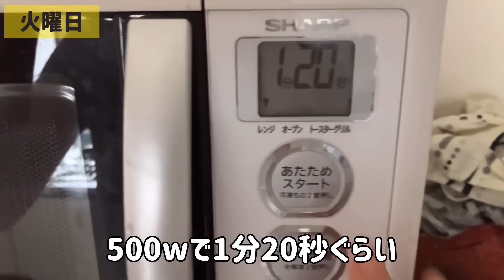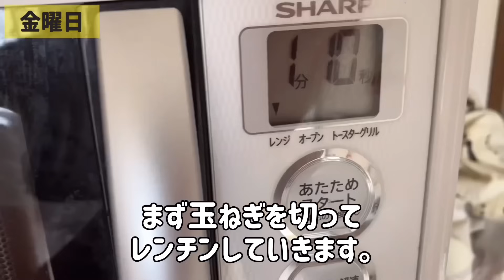【食生活】貯金700万25歳の平日5日間の食生活|節約ご飯と節約弁当【一人暮らしの節約生活】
動画で出てきたモノやよくどこのですかと聞かれるものはURLや楽天ルーム、Qoo10のお気に入りにまとめています↓

筋膜ローラー

セカンド冷凍庫　ふるさと納税やる人とか家族で住んでる人は冷凍パンパンになりがちやからセカンド冷凍庫おすすめです！😃

その他私の愛用品をQoo10のお気に入りリストにまとめています↓☺️

私の節約の手助けになってるポイ活アプリ、モッピー！節約したい人はぜひ！今なら私の紹介コードの「yRLeA15b」を入力して入会後5000ポイント以上貯めると2000円分もらえます😊ネットから普通に登録してしまうと特典がもらえません🥲私からの紹介で登録するのが1番お得です！

自己紹介

シンプルに就活に失敗し年収300万手取り20万ボーナスなしのブラック工場に就職した25歳会社員女です😀

年間休日100日程度、必ず祝日出勤、土曜出勤、振替休日なし、月残業60時間超え多数、なぜか土曜日に会社のイベントが月一であり、親睦会費は年3万ほど回収されますがなんとか日々働いています😃

もともと節約体質ではありましたが
収入が少なすぎて無駄に節約方法を考える力が人一倍つき、またお金について勉強しまくったあげく、節約がさらに加速し社会人1年目の時に手取り20万ボーナスなしで1年で160万貯金できました。

これがきっかけで低収入ながらも貯金をしたり賢く生活していく私なりの節約術や節約生活が節約したい誰かのためになればと思い、動画を発信しています。

今日本では私のように1日8時間、週5日会社員として一生懸命働いても手元に残るのはこれだけなのかと思うくらい少ない給料の人は沢山いると思います。特に私くらいの年齢の人はそうじゃないでしょうか？私の周りも残業めちゃくちゃしてて年収は300万ほどの人は多数です。

私はそんな人たちを、自分の経験から「節約」を通して救えたら良いなと思って日々動画制作しています。

動画が皆さんの少しでも役に立てば嬉しいです😆コメントやチャンネル登録、グッドボタンで応援していただけると励みになります😊どうぞよろしくお願いします☺️

【音楽】
甘茶の音楽工房様　効果音ラボ様
DOVA-SYNDROME 様